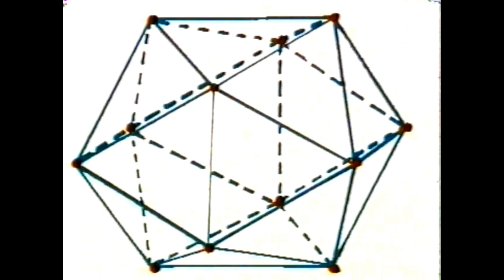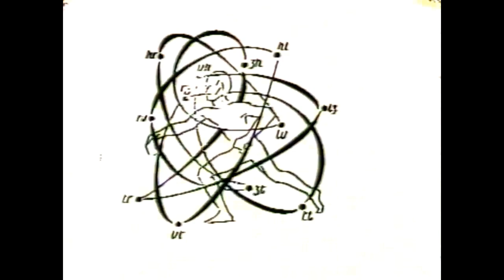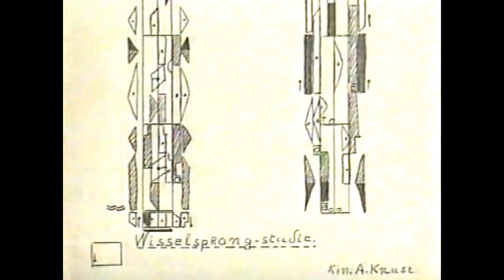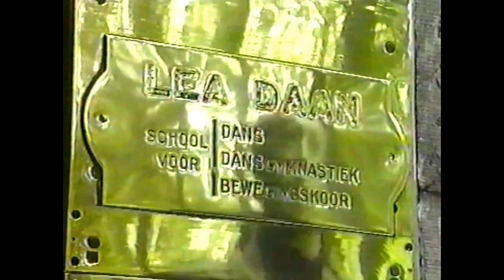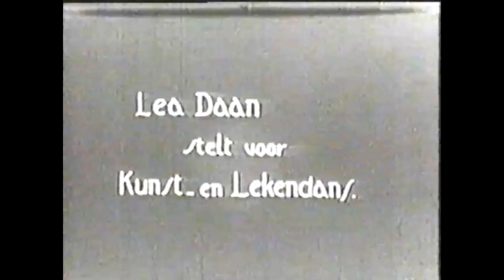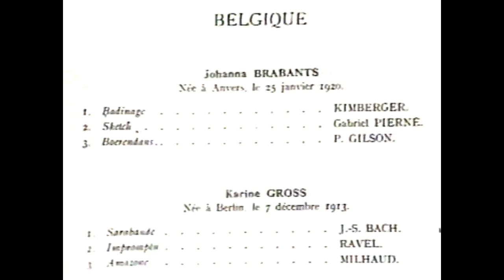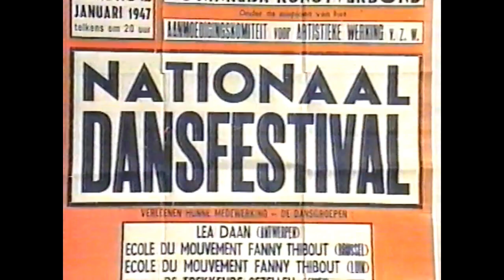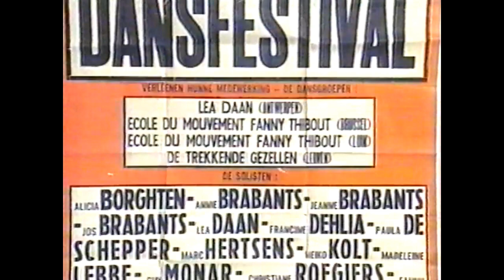Rudolf von Laban de uitleg en is tevens de basis van RC.voetenwerk.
Rudolf von Laban (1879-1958) staat hier in zijn zelf ontworpen icosaëder. Hij werd geboren in Bratislava en is gestorven in Weybridge, Engeland. Laban richtte in 1910 in München een dansschool op die het centrum werd van de zogenoemde vrije danskunst. Mary Wigman, Kurt Jooss en vele anderen werden hier opgeleid. Laban ontwierp een eigen bewegingsleer, uitgaande van kracht, tijd en ruimte, waarbij hij zich niet vastlegde op één techniek. In 1938 week Rudolf von Laban (want hij was van adel en Jood) uit naar Engeland, waar hij onder meer in Londen en Manchester werkzaam was. Hij ontwierp een eigen dansnotatie, de Labannotation.